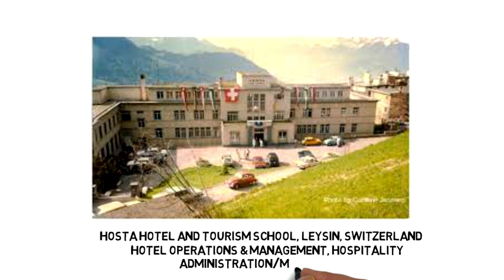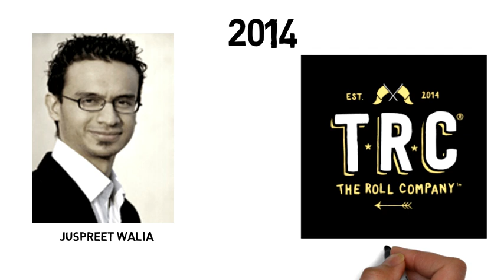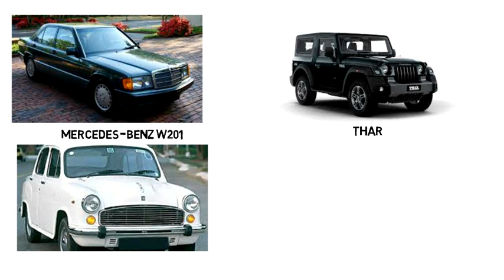Ashesh L Sajnani Biography |Sonnalli Seygall Husband,Lifestyle,Life Story,Wiki,Interview,Age,Wedding